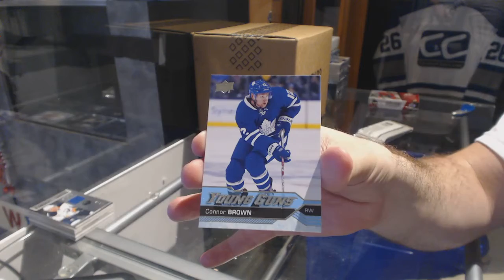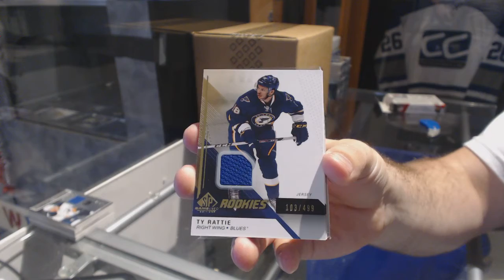16-17 UD Series 1 & 14-15 UD SP Game Used Hockey Box Break - C&C GB #7669